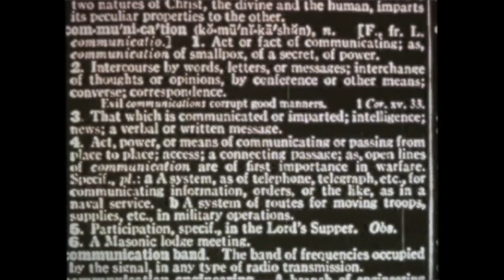ARCHER NATION - 'Dawn of Dilution' (Official Video)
"Dawn of Dilution" touches on the idea that for all the wondrous advancements and capabilities of modern technology, there is a very real trade off that is greatly overlooked. It's a call to observe what we've lost, not just what we've gained, and supports the possibility of malicious use to manipulate and control."
- Dylan Rose

Album 'Culling The Weak' (2015) produced by Mike Clink (Megadeth, Guns N' Roses, Motley Crue, etc)
Mastered by Maor Appelbaum (Faith No More, Yes, Yngwie Malmsteen, etc)

Video Directed by: Eric Richter
Stock Footage by Prelinger Archives & Eva Landry
Additional Photos by Lenn Kralt and Florian Stangl

Dylan Rose - Guitar/Vocals
David DeSilva - Bass
Keyhan Moini - Drums

SONG LYRICS:

"A regression to the mean
Moderation of our dreams
The slow decline of our existence shall begin
Pre-invested destiny
Fate is tied to the machine
Resignation to a blissful ignorance

The grand illusion
Debut the dawn of dilution

Programmed hope, a gentle curse
All our dreams are set to burn

Manipulation of our lives
Told that everything is fine
Inundation with intention to control

The grand illusion
Witness the dawn of dilution

Addiction to the device
Now condemned to our demise

Domestication of our minds
Propaganda override
Misinformed beyond the means to understand

The grand illusion
De-evolution
No more solution
Welcome to the dawn of dilution"